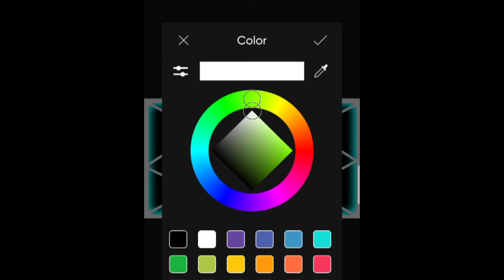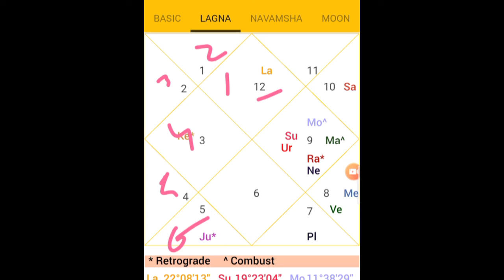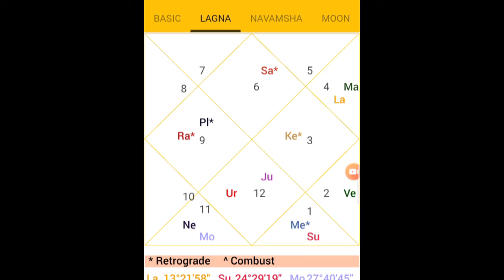आरूढ़ लग्न | Arudha Lagna Importance महत्व - How to calculate कैसे निकाले | vedic astrology SUVO TV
आरूढ़ लग्न Arudha Lagna Importance महत्व - How to calculate कैसे निकाले  Iआरूढ़ लग्न विश्लेषण | जैमिनी ज्योतिष | आरूढ़ लग्न का महत्व |  SUVO TV

The concept of Arudha Lagna is extremely important while interpreting a horoscope It is considered as the seat of Maya! The houses from the ascendant or lagna shows the karma that we have to go through in life but the houses from the Arudha Lagna can show how we react to them. Placement of planets from the Arudha Lagna will show us the manifested reality of these influences.

1. 11th from Lagna Pada occupied or aspected by a planet, it bestows wealth. If the planet is benefic then wealth comes through virtuous means, if not by questionable mean.
2. Jupiter, Venus, or Mercury placed in the 7th or 2nd from Arudha Lagna bestows wealth.
 3. Exalted planets in the 7th or 2nd from Arudha Lagna makes the person famous and popular.
4. The person spends a lot of money if the 12th from Arudha Lagna has one or more planets or is aspected by I or more planets. 5. If the Moon, Venus, or Jupiter is placed in the 2nd house from Arudha Lagna the person becomes rich.
 6. Rahu in the 7th or 12th trom Arudha Lagna makes the person very spiritual.
7. Mercury in Arudha Lagna bestows power to the person, Jupiter in Arudha Lagna shows someone who is extremely knowledgeable and Venus in Arudha Lagna brings poetic abilities.
 8. If the Arudha Pado of the 7th house is located in Kendras (1, 4, 7, 10) from lagna or in trines (1.5, 9) form the lagna the person becomes weaithy
9. If Arudha Lagna and the Arudha of the 7th house (A7) are in Kona or Kendra there will be friendship between the couple, if they are in Dushthana (6, 8, 12) the relationship could suffer.

Hi guys .